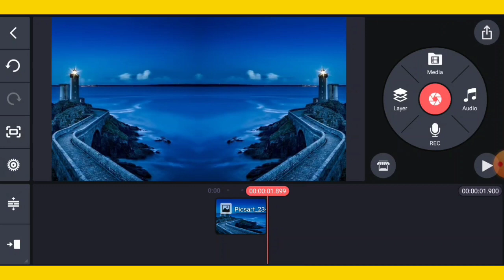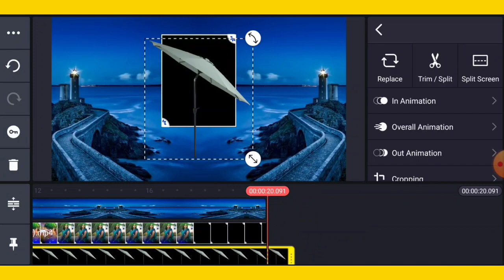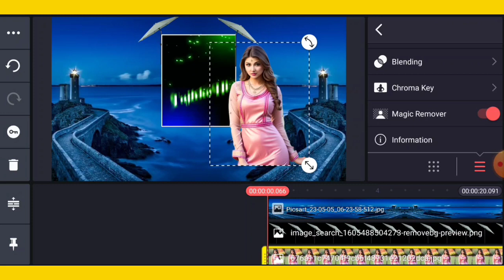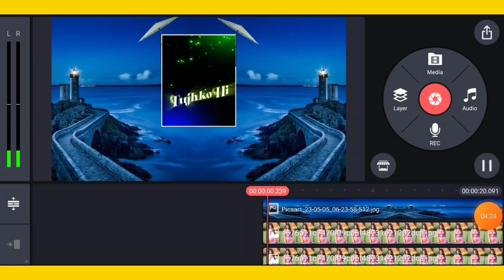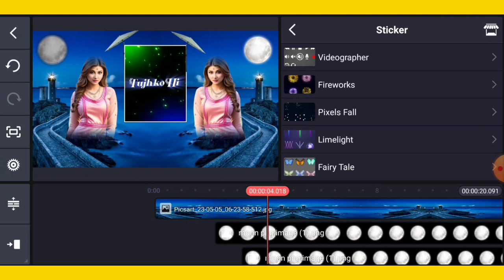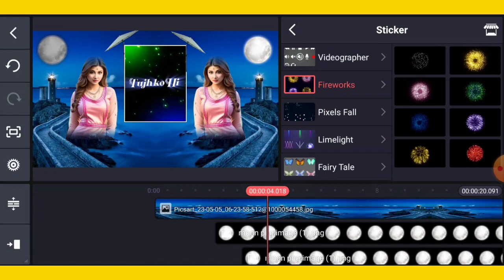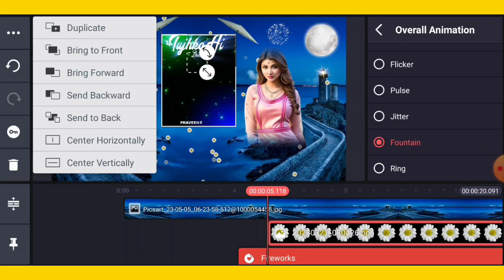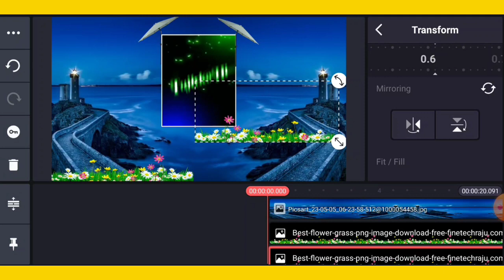Photo se Video Kaise Banaye | फोन में 3d वीडियो कैसे बनाएं | How To Wedding Video Editing Mixing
Whatsapp Status Video Editing In Kinemaster 2023 | Kinemaster Editing | Kinemaster